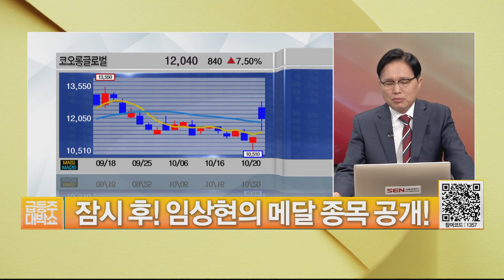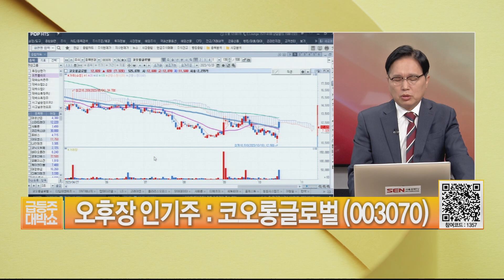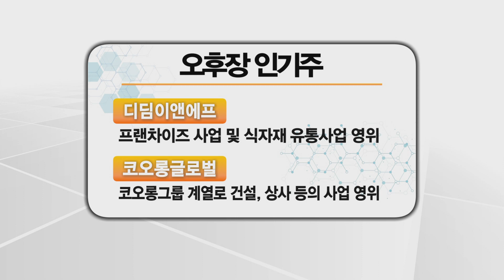[임상현's 인기주] 디딤이앤에프, 코오롱글로벌 │ 인기주, 디딤이앤에프, 코오롱글로벌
- 디딤이앤에프(217620): 디딤이앤에프프랜차이즈 사업 및 식자재 유통사업 영위
- 코오롱글로벌(003070): 코오롱그룹 계열로 건설, 상사 등의 사업 영위

임상현 전문가가 들려주는 자세한 전략은 노란톡방으로 입장!